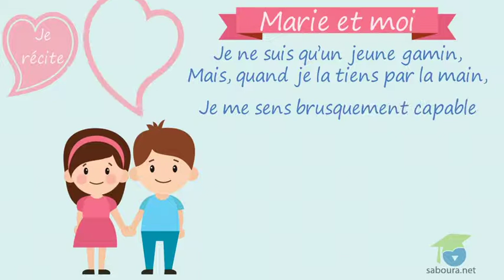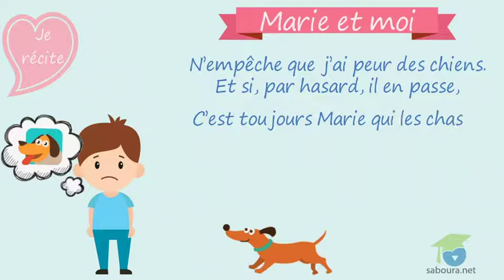- المستوى السادس فرنسية - Module 3-Journée 1 : Poésie